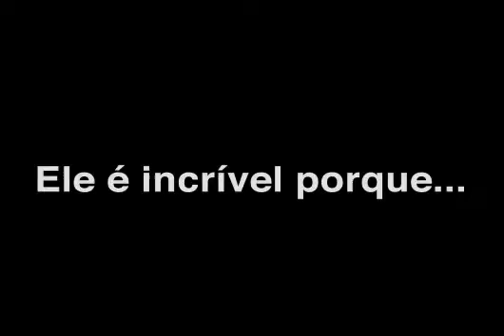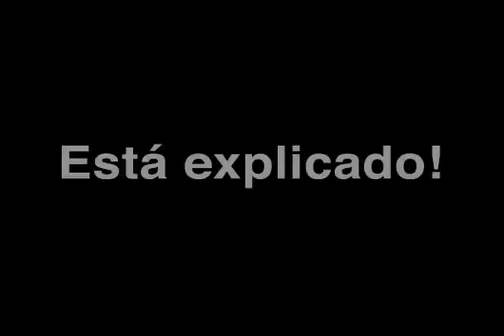Hulk_Movie.wmv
A explicação para o incrível preço de Hulk